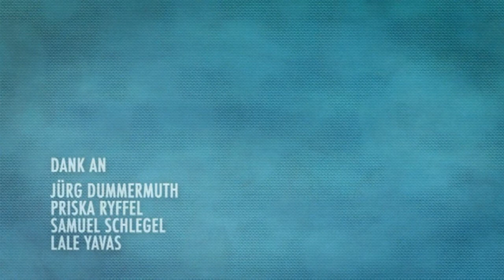Panman Janine Schärer 3D Diplomarbeit